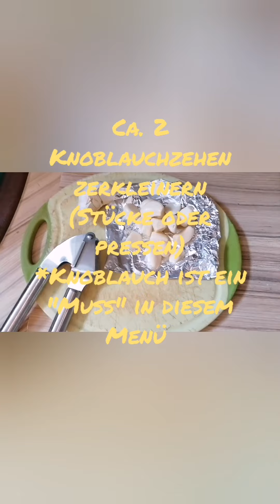Mlukhiye Mlokhiye Muskraut🍃💪stark, gesund & lecker essen (mit Mama)by Majd. Cooking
Heute kocht Mama für unsere Familie ein sehr leckeres nährstoffreiches 🍃💪👍essen: Mlokhiye- Muskraut
* 200g Mlokhiye- Muskraut Stiele entfernen
* das wichtigste: waschen und auspressen wie folgt= ca. 10 Minuten in warmes Wasser einweichen danach gründlich ausspülen& pressen. Das muss so oft mit der Mlokhiye gemacht werden (3-4xeinweichen/Pressen) bis das Muskraut sich nicht mehr schleimig anfühlt❗
* Hähnchen in einer Hühnersuppe (mit Zwiebel+ 2 Hühnerbrühwürfel, Pfeffer, Salz & 7-Gewürze❗kochen
* 1 Zwiebel & 1,5-2 Knoblauchzehen zerkleinern und mit Koriander anbraten. Nach und nach das Muskraut zugeben und mit anbraten ca. 5-10Minuten.
* die Hühnersuppe über das Muskraut geben und etwa 1 Stunde kochen lassen! Zum Schluss reichlich Zitronensaft❗ hinzufügen.
Liebe Grüße euer Majd. Cooking mit Mama